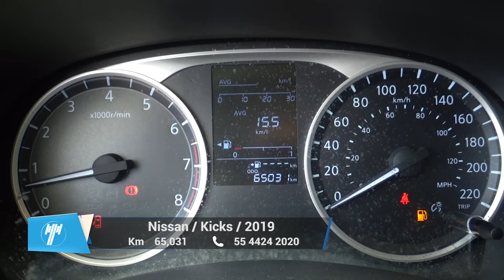Nissan / Kicks / 2019 - 10461